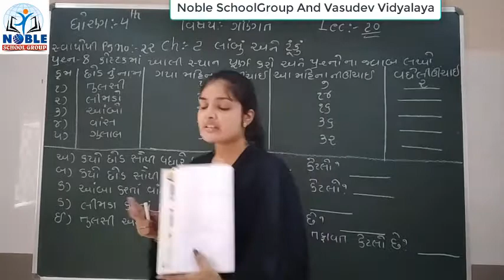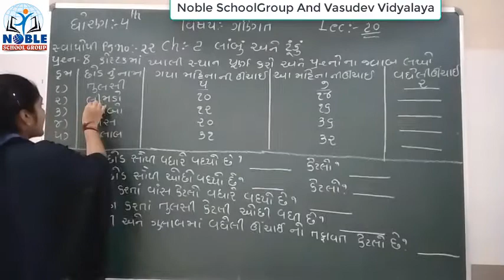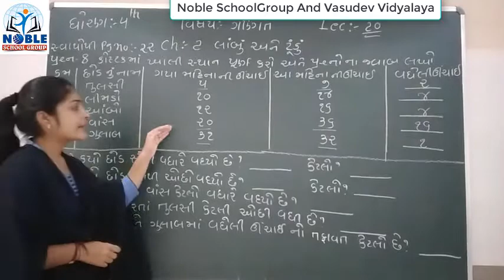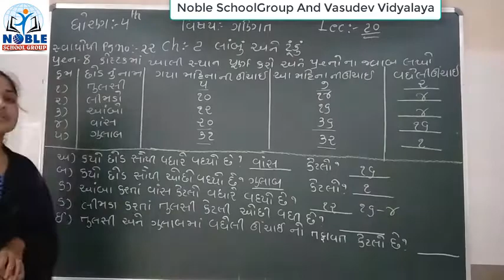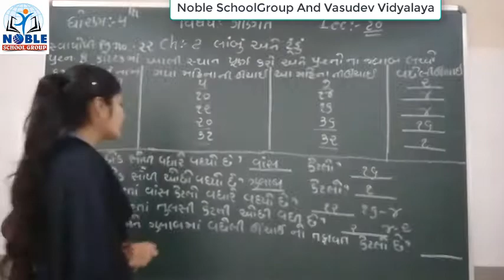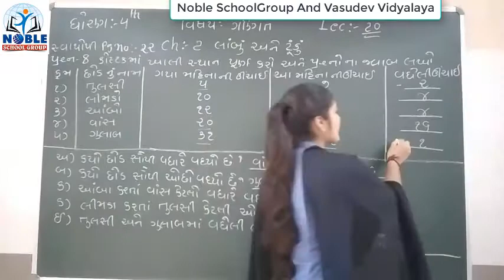Standard 4 Mathematics Lecture 20 By Leenamadam